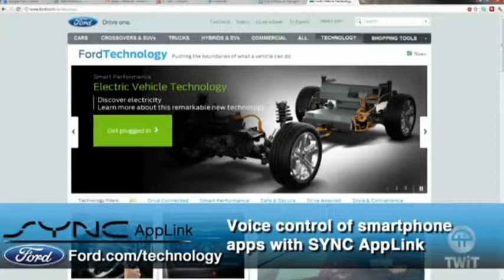Leo Laporte discusses Ford SYNC AppLink features on This Week in Google